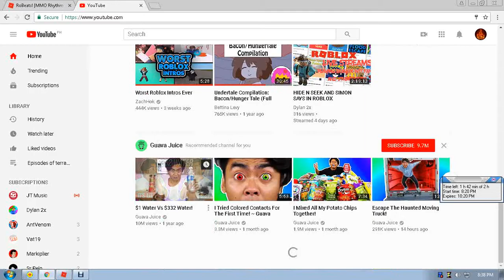robeats A-E-I-O-U Ao (please read the desc)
freaking spam mode on this is just a freaking joke haha AND TONES OF RAGE QUIT btw ill be out for a week cause will be going on our province